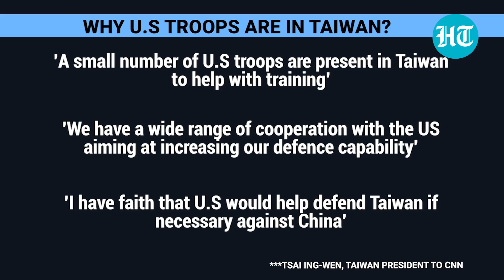Taiwan drops bombshell on China as U.S troops train Taiwanese army amid tensions with Beijing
President Tsai Ing-wen has confirmed a small number of US troops are present in Taiwan to help with training, adding she had "faith" that the American military would defend the island in the event of a Chinese attack. The remarks sparked a strident, albeit familiar, rebuke on Thursday from China which accused the US of trying to "stir up trouble" and that it "firmly opposes" any official or military contacts between Taipei and Washington. Watch this report for more.